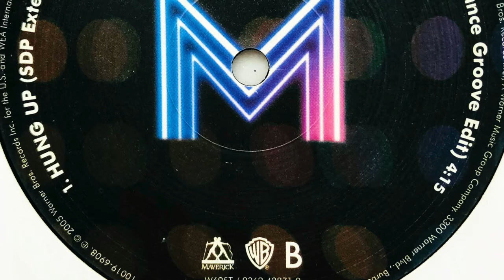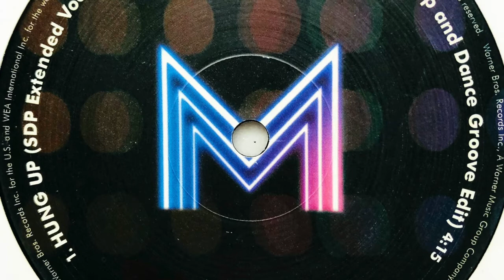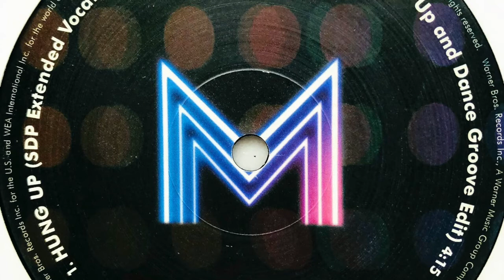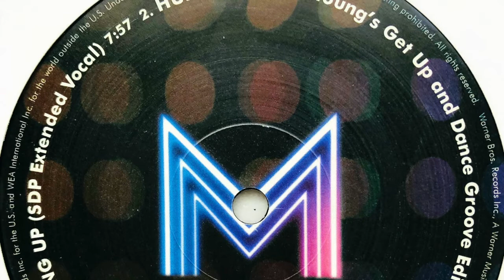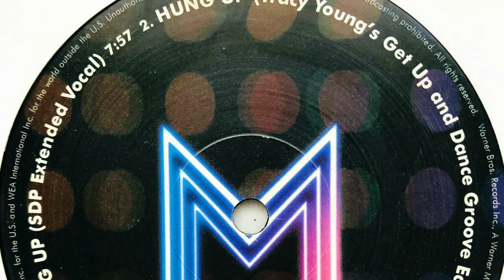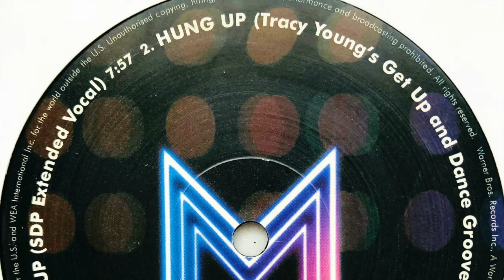Madonna • Hung Up (SDP Extended Vocal) (2005)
Real name: Madonna Louise Veronica Ciccone
Profile: American singer, entertainer, songwriter, actress, producer, director and businesswoman. Born August 16, 1958 in Bay City, Michigan. After performing in the music groups Breakfast Club and Emmy, she signed with Sire in 1982 and released her debut album, Madonna, the following year. She followed it with a series of commercially successful albums, has sold more than 300 million records worldwide and is recognized as the best-selling female recording artist of all time by Guinness World Records.
Madonna was inducted into the Rock and Roll Hall of Fame in her first year of eligibility. She was ranked at number one on VH1's list of 100 Greatest Women in Music, and at number two on Billboard's list of Greatest Hot 100 Artists of All Time (behind only The Beatles), the latter making her the most successful solo artist in the history of American singles chart.

Label: Warner Bros. Records / Maverick
Cat. #: 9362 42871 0 / W695T
Format: Vinyl, 12", 33 ⅓ RPM, Single
Release date: 2005
Country: Europe